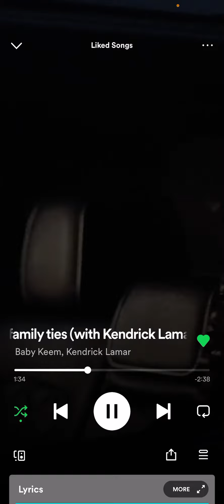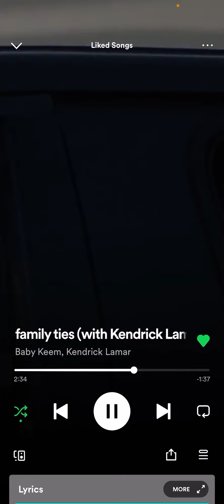That Beat Switch #22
Who’s ready for Kendrick